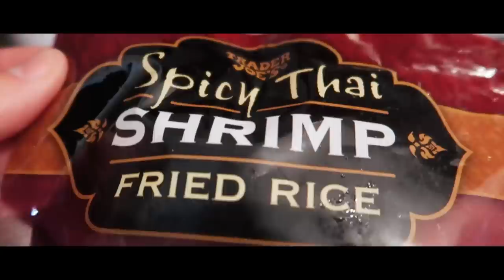😭 SOMEONE STOLE MY DOG IN MY DREAM! HAVING A SCARY NIGHTMARE, SCARED TO TEARS 😭 MY DOG WAS STOLEN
My dog was stolen, someone stole my dog in my dream! Having a scary nightmare, scared to tears, that someone had stolen my dog was so scary that I'm glad this nightmare of my dog being stolen was all just a dream.

🛴 Britt's Scooter
🛴 Jared's Scooter
❤️ Our Super Soft Minky Couture Blankets